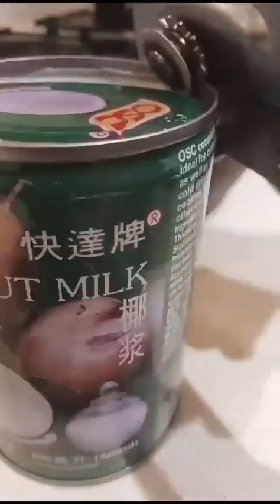The Secret of yummy Biko!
Traditional sa mga pinoy pag may occasion. This Biko napakasarap nito talaga, try mo gawin ito.